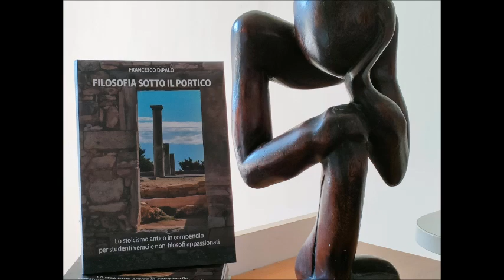L'esame di coscienza nella filosofia antica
Prendersi cura della propria interiorità: a scuola dai filosofi antichi